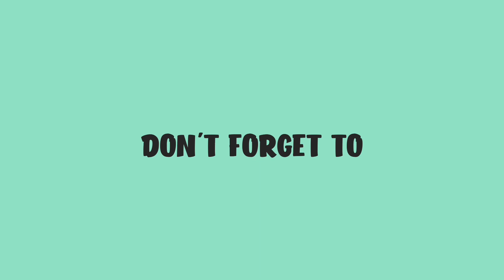Salute #11 Heidi Klum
I hope you guys enjoyed the salute video on Heidi Klum. She is so beautiful and I love her so much and I’m her biggest fan and I would love to meet her in person someday and don’t forget to subscribe like and leave a comment on this video and have a great day and peace out ✌️ credit to Heidi Klum